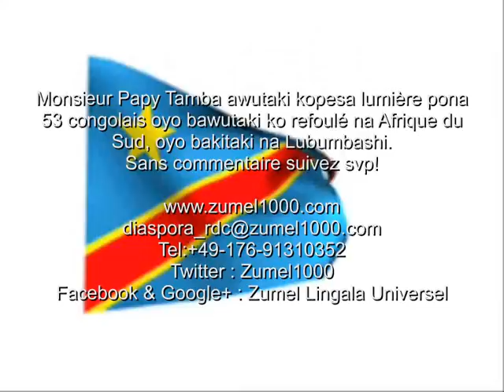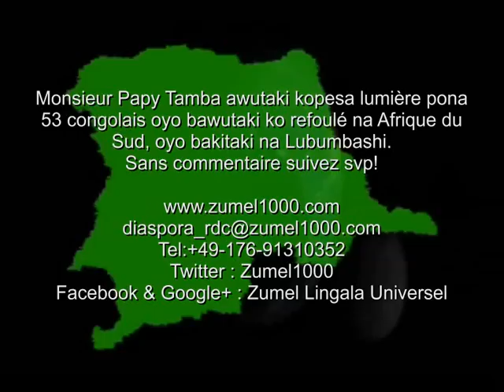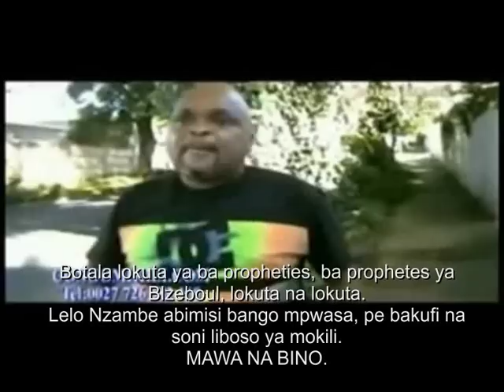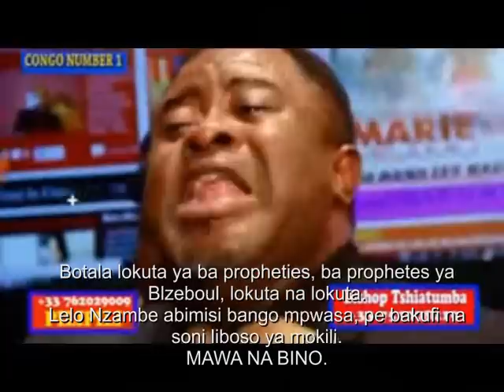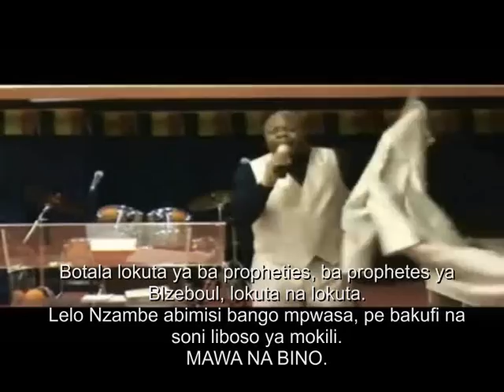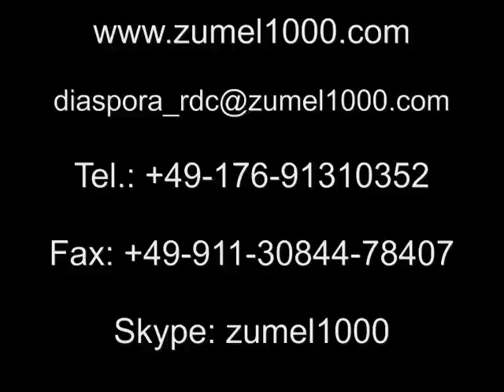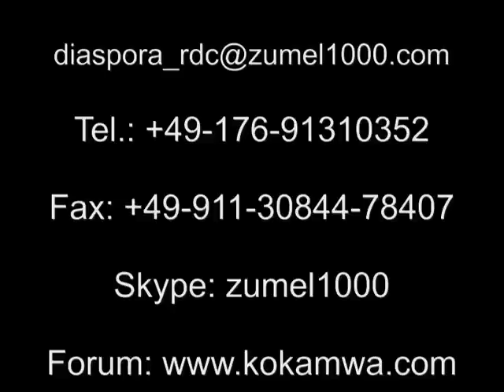Monsieur Papy Tamba, afungoli lisolo ya 53 congolais oyo ba refoul'aki na RSA na Lubumbashi.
Radio Zumel1000